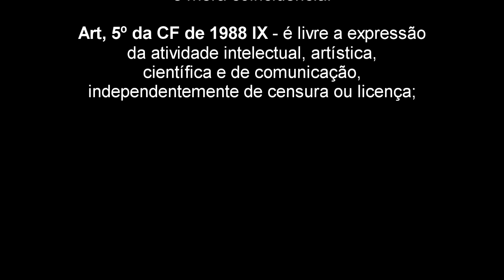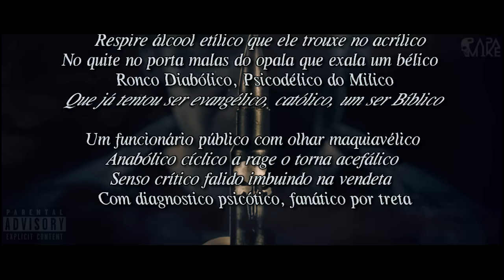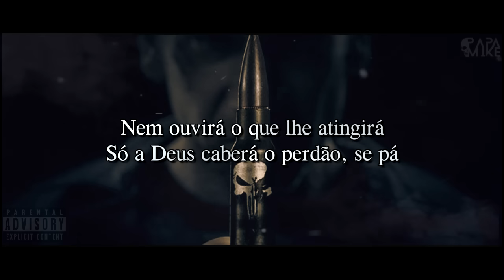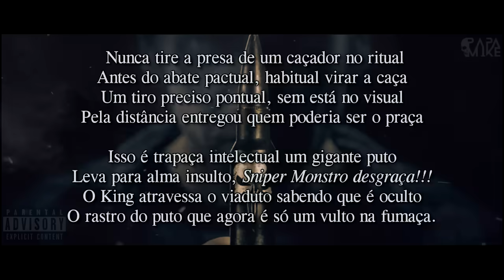PapaMike - Acerto De Contas- S.D.V 13 (Rap Policial) Prod. Didker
☠☠☠☠FICHA TÉCNICA☠☠☠☠☠
➤Música – Acerto De Contas
➤Letra – PAPAMIKE
➤Mixagem/Masterização – PAPAMIKE
➤Produção Musical - Didker
➤Liric/Vídeo: PapaMike

➤NOTA: Esta é uma obra de ficção. Nomes, personagens, fatos e lugares são frutos da imaginação do autor e usados de modo fictício. Qualquer semelhança com fatos reais ou qualquer pessoa, viva ou morta, é mera coincidência.
IX - é livre a expressão da atividade intelectual, artística, científica e de comunicação, independentemente de censura ou licença;

Letra

Entrei no seu barraco quebrei telhas de amianto
Apagou fácil apático fraco sem ter confronto
Adianto sem taco quero conversar um pouco
Não sou covarde já é tarde pra resolver dois no soco

Não vou colocar algemas essa é sua chance
Sempre ficou por trás da cena agora é hora da revanche
No ring rustico sem isolamento acústico moderno
O King está no enfrentamento na mata do inferno

O Início do sofrimento foi o parto do seu filho
Que assisti no nascimento e tu não ajudou no trilho
Só ouviu envenenamento dos traíras com meu nome
Quem além de matar seu filho eu estava comendo a Ivone

Porra, ela é a mulher de um traficante fundido
Não sou Ralé que curte essa marmita de bandido
Seus comparsas na crocó simularam um latrocínio
Essa farsa foi o pior erro que hoje está te consumindo

Respire álcool etílico que ele trouxe no acrílico
No quite no porta malas do opala que exala um bélico
Ronco Diabólico, Psicodélico do Milico
Que já tentou ser evangélico, católico um ser Bíblico

Um funcionário público com olhar maquiavélico
Anabólico Cíclico a rage o torna acefálico
Senso crítico falido imbuindo na vendeta
Com diagnostico Psicótico, fanático por treta

Tudo como planejado, certo, o King já tinha contado
Que o coringa capturado, cego, ia para mata do inferno
Marcone virou psicopata, minha cara é está sempre preparado
A minha estratégia é exata, calculada e escrita no caderno

Joguei a isca ele mordeu nem viu, faísca no estopim
Sem deixar pista a caveira sorriu, nada fodera o meu plano
Sou especialista Sniper, não acreditou em mim
Mero engano, cobiça na pista pôs um fim na vida no meu Hermano

Em ponto estratégico, armamento bélico, espero e observo pelo zoom
Coringa tomando uns jab, direto, passa mal na mão do Gorilão
Mas a final vai ser o projetil do meu leal HK PSG 1
Melhor fuzil que já se viu derruba até avião

Devo isso ao Pedrão, Jão, foi uma promessa póstuma
Só que King é meu irmão, Drão ,Mas também não dá para acostumar
Nem ouvirá o que lhe atingirá, só a Deus caberá o perdão, se pá
Mira telescópica, o tiro não volta, no alvo, É um estrago, Trrá!

Nunca tire a presa de um caçador no ritual
Antes do abate pactual, habitual virar a caça
Um tiro preciso, pontual, sem está no visual
Pela distância entregou quem poderia ser o praça

Isso é trapaça intelectual, um gigante puto
Leva para alma insulto, Sniper Monstro desgraça
O King atravessa o viaduto, sabendo que é oculto
O rastro do puto que agora é só um vulto na fumaça